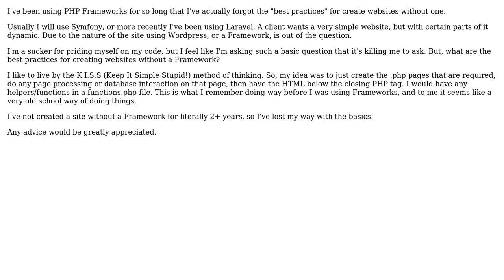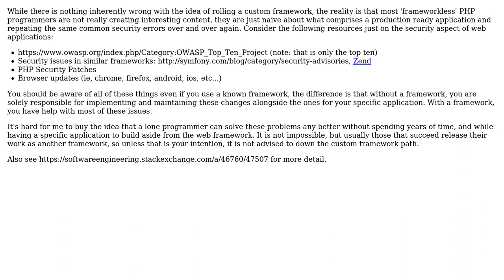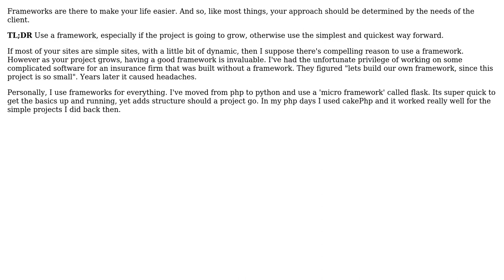Software Engineering: Creating a Website Without a Framework (4 Solutions!!)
Software Engineering: Creating a Website Without a Framework

With thanks & praise to God, and with thanks to the many people who have made this project possible! | Content (except music & images) licensed under CC BY-SA | Music | Images & others | With thanks to user Kikimac user Jim Martens user James Jeffery user Gevious user FMJaguar and the Stack Exchange Network Trademarks are property of their respective owners. You are responsible for your own actions.